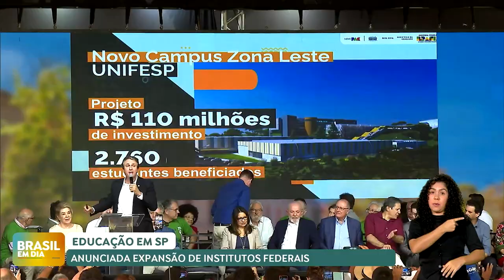Lula anuncia expansão de institutos e universidades federais em SP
Quase R$ 1 bilhão será investidos em universidades e institutos federais em São Paulo. As aplicações do governo federal fazem parte do Novo PAC. Nesse fim de semana, em evento na capital paulista, o presidente Lula deu o pontapé inicial para dois desses projetos.